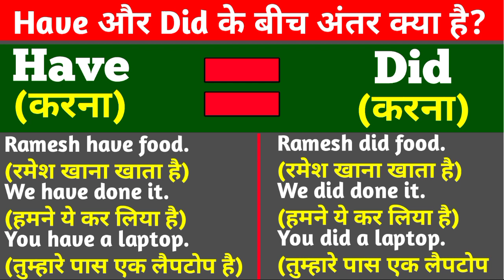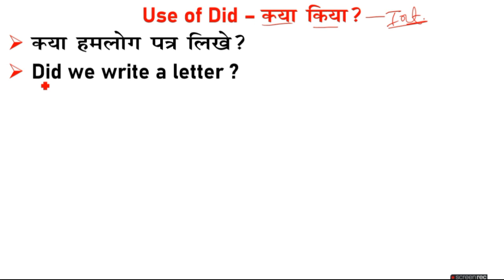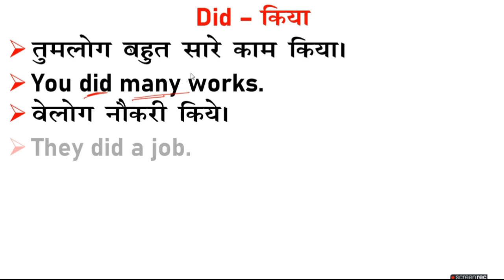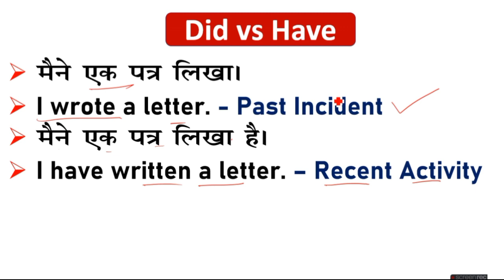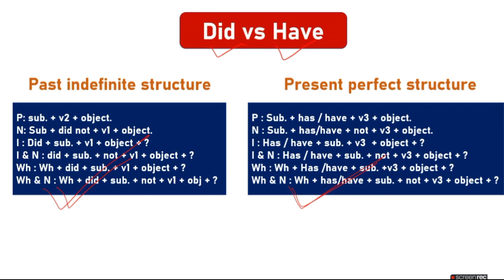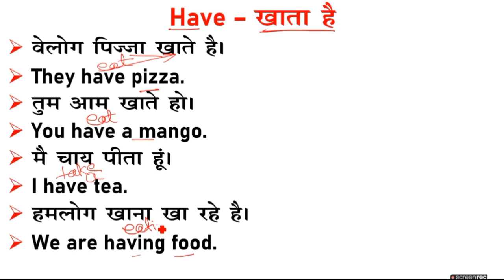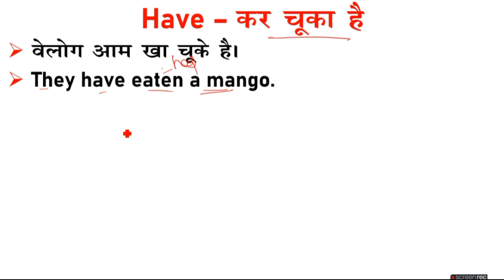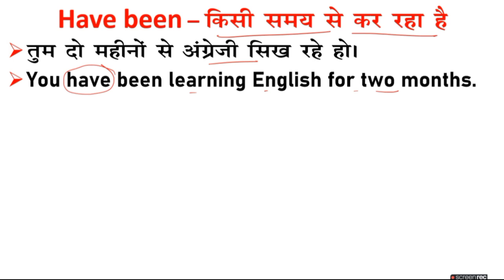Have और Did के बीच अंतर क्या है? | Use of Have and Did in English Speaking | Difference between Have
basic spoken english grammar
basic english in hindi
Use of have
use of did in english grammar
use of have in spoken
use of did in english